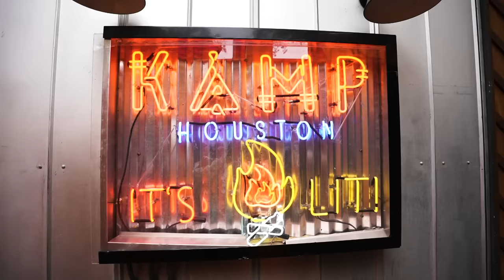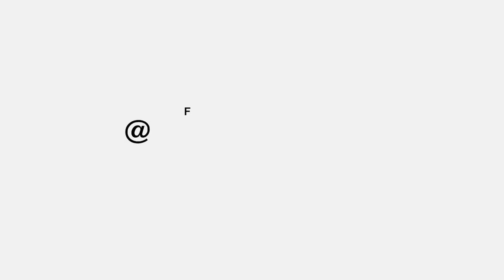PARIS 13TH BIRTHDAY BASH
WE TURNED UP FOR MY BIRTHDAY AND I GOT AN AMAZING GIFT.